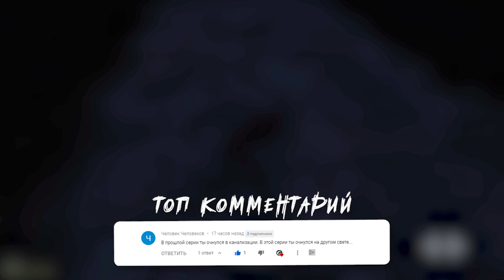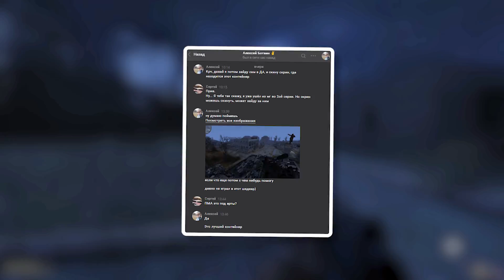НЕБЕЗОПАСНЫЙ БЕЗОПАСНЫЙ БАР в STALKER Dead Air ОДНА ЖИЗНЬ #3 / СЕЗОН 2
Сегодня мы вновь отправимся в увлекательное путешествие по Зоне. Два опытных сталкера Бестницкий и Голдмен отправляются в опасные места Зоны, их главной целью  - выжить. На их пути будет очень много опасностей интересных, а иногда пугающих поворотов событий. Кто последний останется в живых, тот получит всё, а кто проиграет - потеряет многое...

Данный мод на сталкер базируется на платформе сталкер Зов Припяти.

Также на моём канале Вы сможете найти и другие видео: прохождения модификаций на S.T.A.L.K.E.R. Shadow of chernobyl, Clear Sky, Call of Pripyat и информативный контент.